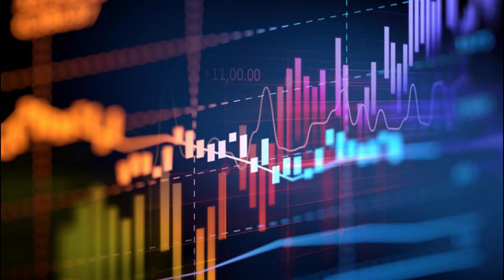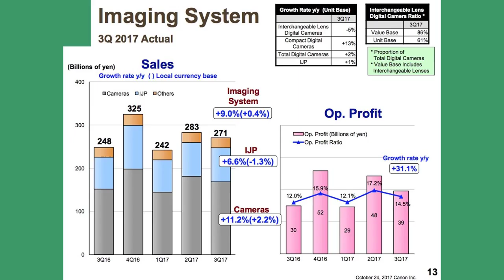Nortech Systems to Report Fiscal Third Quarter Financial Results and Hold a Conference Call on Novem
Nortech Systems Incorporated (Nasdaq: NSYS), a leading provider of engineering and manufacturing solutions for complex electromedical and electromechanical products serving the medical, aerospace & defense and industrial markets, will hold a live conference call and webcast at 4:00 p.m. central time on Wednesday, November 8, 2023, to discuss the company's third quarter financial results. The call will be hosted by Jay Miller, Chief Executive Officer and Alan Nordstrom, Acting Chief Financial Officer. Participant Access Code: 557432. Participants may also access the call via webcast

About Nortech Systems Incorporated Nortech Systems is a leading provider of design and manufacturing solutions for complex electromedical devices, electromechanical systems, assemblies, and components. Nortech Systems primarily serves the medical, aerospace & defense, and industrial markets. Its design services span concept development to commercial design, and include medical device, software, electrical, mechanical, and biomedical engineering. Its manufacturing and supply chain capabilities are vertically integrated around wire/cable/interconnect assemblies, printed circuit board assemblies, as well as system-level assembly, integration, and final test. Headquartered in Maple Grove, Minn., Nortech currently has seven manufacturing locations and design centers across the U.S., Latin America, and Asia. Nortech Systems is traded on the NASDAQ Stock Market under the symbol NSYS. Nortech's website is